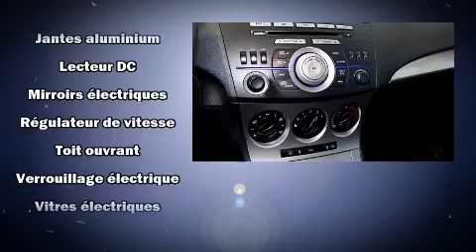2010 Mazda Mazda3 CRUSE+BLTOOTH+TOI in Anjou, QC H1E 7K7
7050, Boul. Henri Bourassa Est

Montez �� bord et laissez-vous ��blouir par la Mazda Mazda3 2010. Affichant moins de 60 000 km au compteur, cette berline 4 portes met la priorit�� sur le confort, la s��curit�� et son c��t�� pratique. Ce v��hicule �� traction poss��de une transmission automatique et un moteur 4 cylindres de 2,0 L. Mazda a pris soin d'agr��menter l'int��rieur d'��quipement de premier plan, comme: l'ouverture automatique de la glace du conducteur, un compte-tours, des essuie-glaces intermittents, un afficheur de la temp��rature ext��rieure, des si��ges baquets �� l'avant, une banquette arri��re �� dossiers rabattables s��par��s, et beaucoup plus. Le syst��me audio comporte un lecteur CD �� compatibilit�� MP3, et 4 haut-parleurs parfaitement positionn��s. Mazda accorde la priorit�� �� la s��curit�� et la protection en incluant: coussins gonflables �� l'avant, rideaux gonflables pour prot��ger la t��te, syst��me d'assistance au freinage, appuis-t��te avant anti-coup de fouet, la mise hors de fonction du syst��me d'allumage, et freins �� disque aux 4 roues avec antiblocage. Vous voulez l'essayer? Appelez sans d��lai pour r��server votre essai routier.